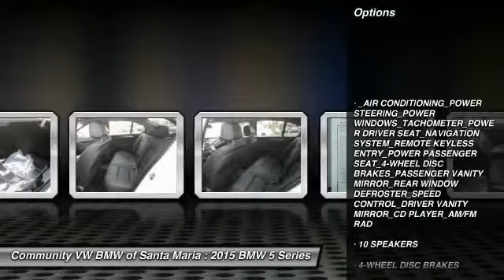2015 BMW 5 Series SAN LUIS OBISPO,SANTA BARBARA,SANTA MARIA,PASO ROBLES,BAKERSFIELD B6870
2015 BMW 5 Series 4DR SDN 528I RWD

COMMUNITY BMW VOLKSWAGEN OF SANTA MARIA, PROUDLY SERVING SAN LUIS OBISPO, SANTA BARBARA, SANTA MARIA, PASO ROBLES, BAKERSFIELD, AND SURROUNDING CALIFORNIA LOCATIONS. THIS ALPINE WHITE 2015 BMW 5 SERIES IS EQUIPPED WITH A 2.0L I4, AUTOMATIC TRANSMISSION, AND RECEIVES AN ESTIMATED 23 City/34 Hwy MPG.